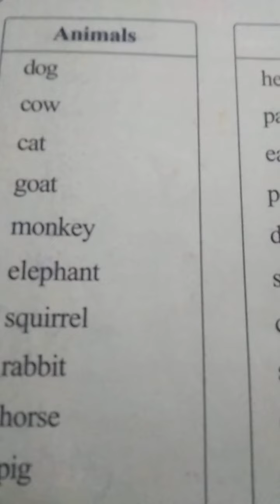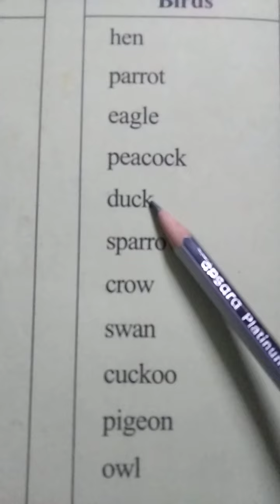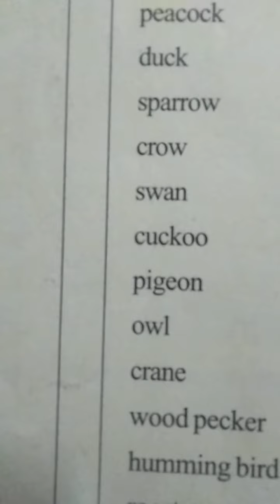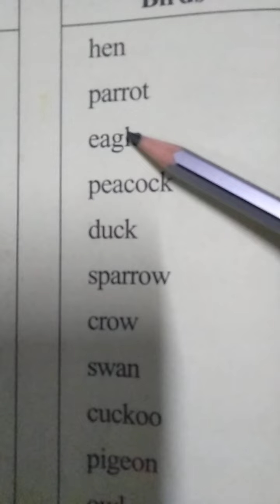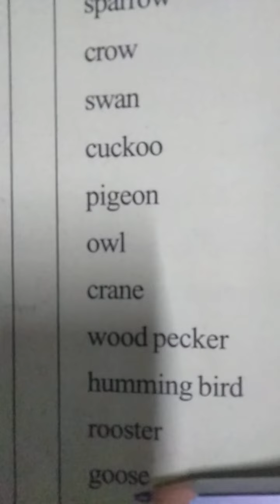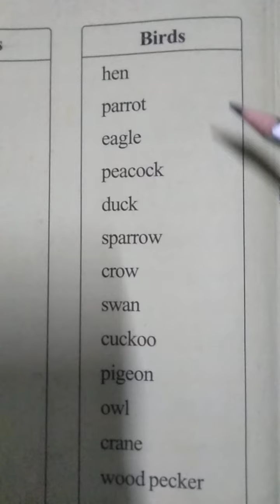1 Class, English: Names of the Birds...